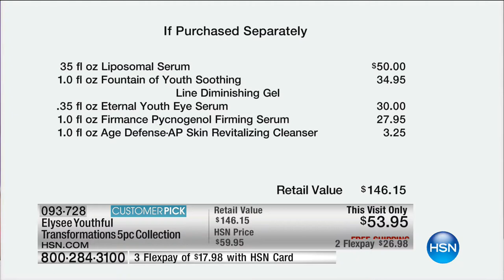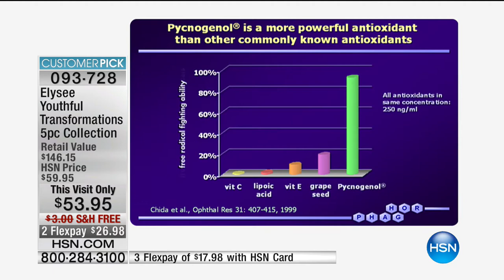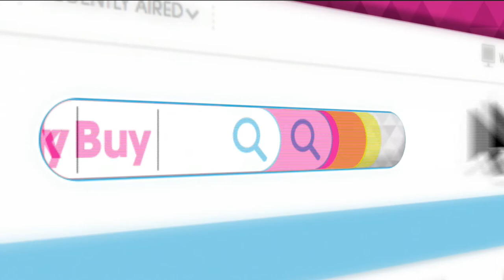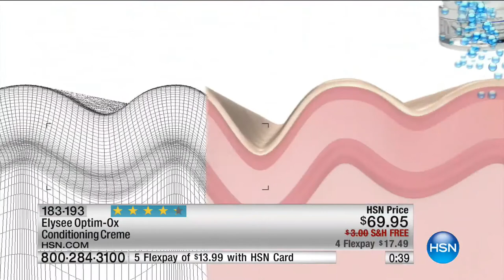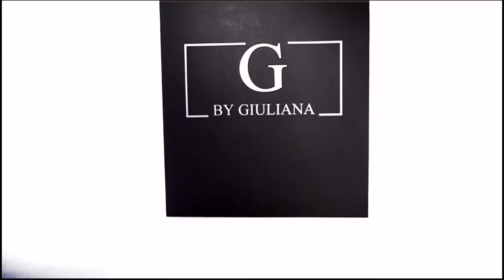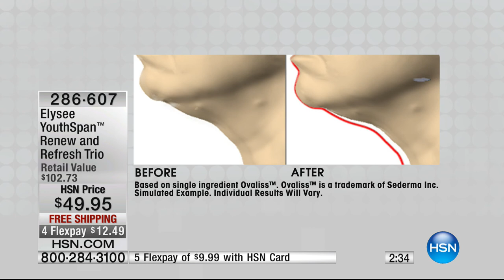HSN | Elysee Scientific Cosmetics 08.26.2016 - 03 PM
Advanced formulations in skincare